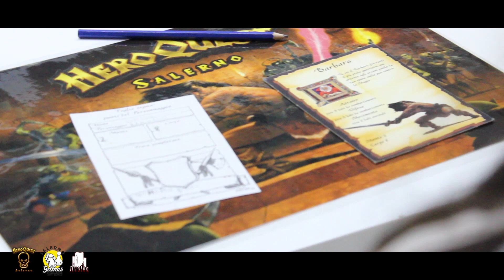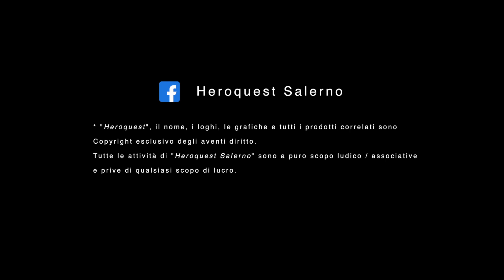HEROQUEST SALERNO - Spot 02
Il secondo video del nostro gruppo di gioco dedicato al classico dei giochi dungeon crawler, "Heroquest"!

Tanto divertimento, tiri di dadi e collaborazione per riuscire a riportare a casa un tesoro rubato dagli orchi!

Ringraziamo per il supporto al nostro gruppo Salerno Games, Associazione Avalon e il suo presidente, Michele D'Elia!